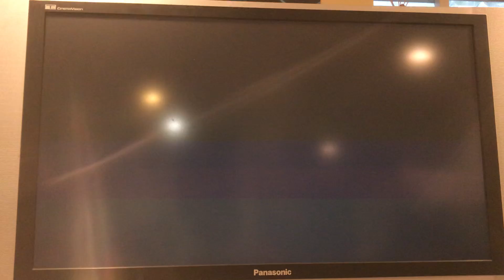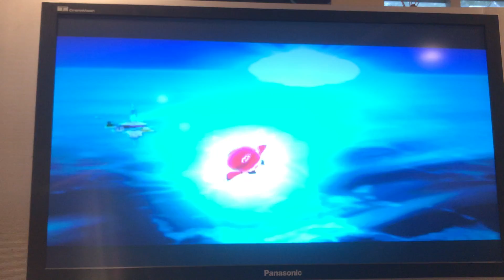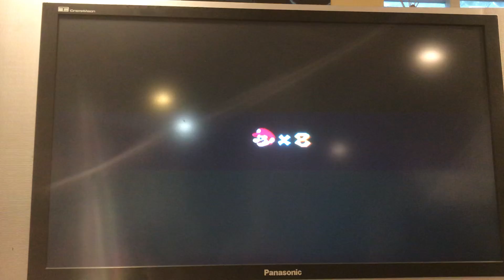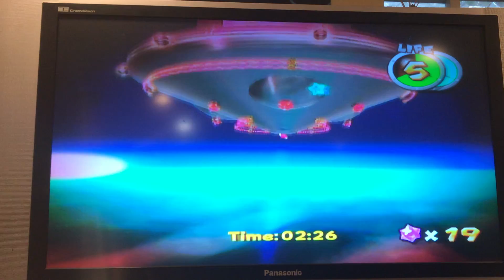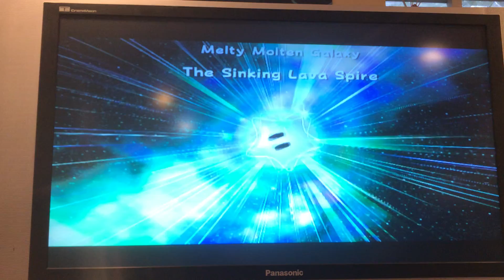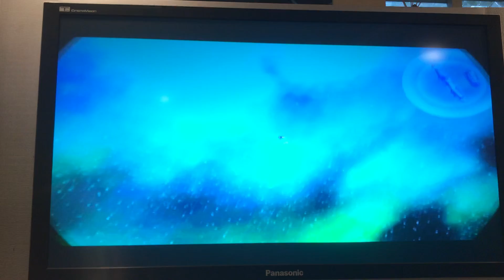Super Mario Galaxy - Part 23 ~ Fidget Spinner Mania!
They’re spiky!